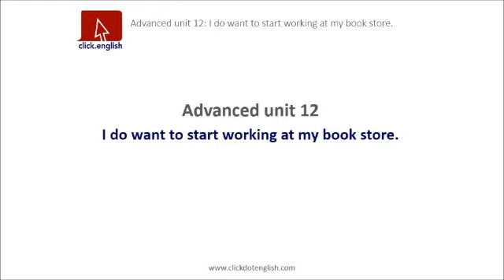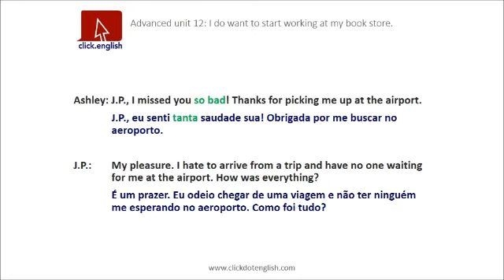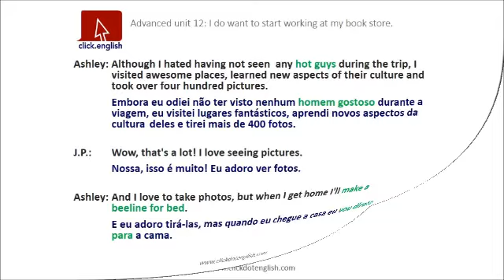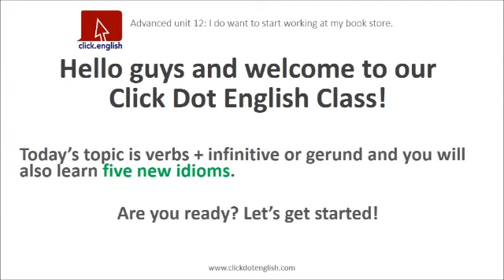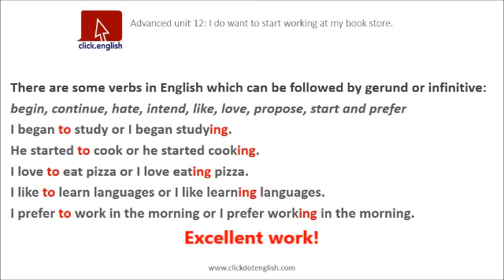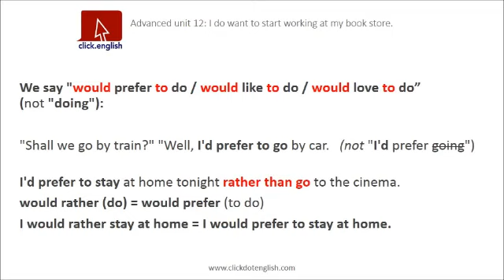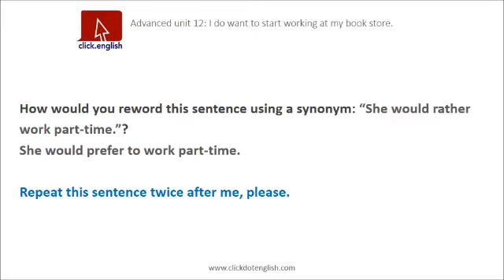Advanced unit 12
verbs followed by -ing or by infinitive. Example: I like to study or I like studying.